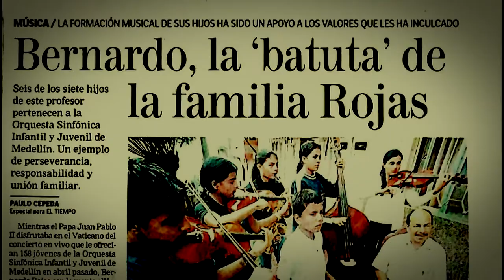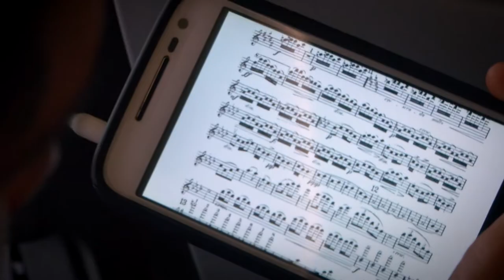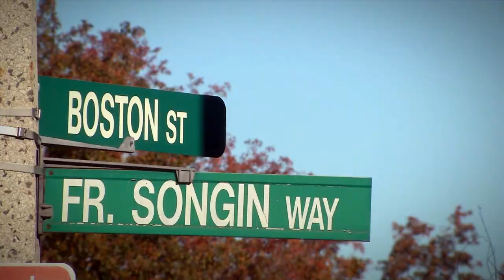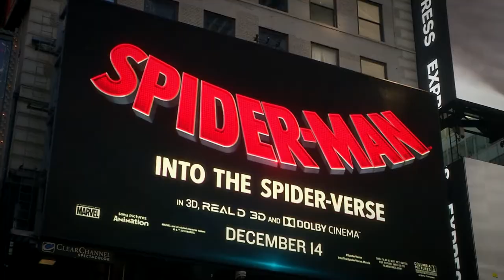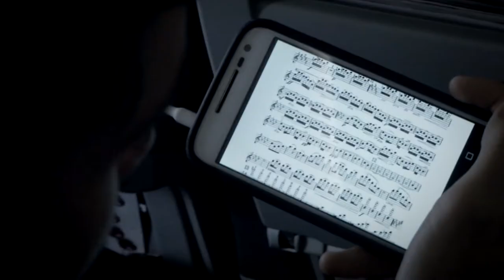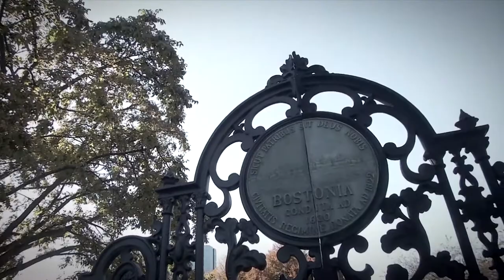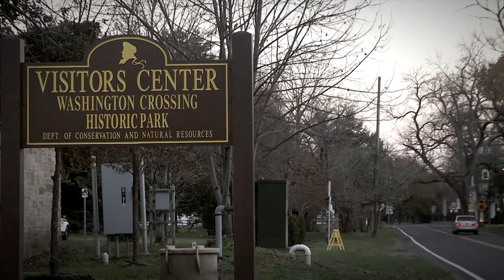Medellín Canción Viva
Medellín Canción Viva es el nombre de la gira que en 2018 llevó a 80 de nuestros estudiantes a tres ciudades de Estados Unidos en una experiencia musical y personal inolvidable. Se estrena el documental con el que compartimos todo lo que significó esta maravillosa experiencia.
La Red de Escuelas de Música de Medellín (REMM) es un programa de la Alcaldía de Medellín, que se rige bajo el Acuerdo Municipal 072 de 2013 que crea la “Red de Prácticas Artísticas Ciudad de Medellín”, el cual fomenta la articulación entre las redes de formación artística adscritas a la Sub Secretaría de Arte y Cultura de la Secretaría de Cultura Ciudadana de Medellín.